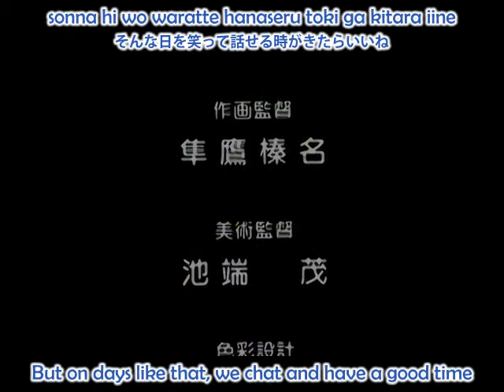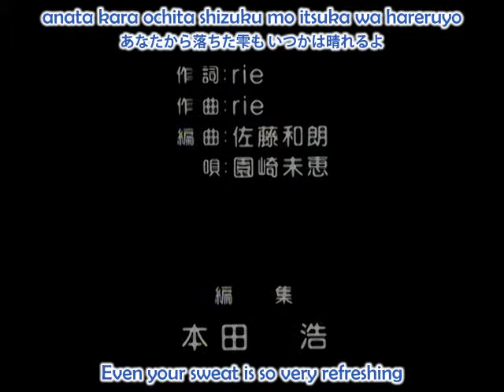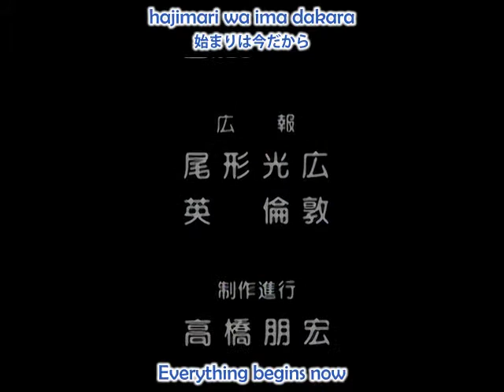Masaru Ashita no Yukinojou II ED